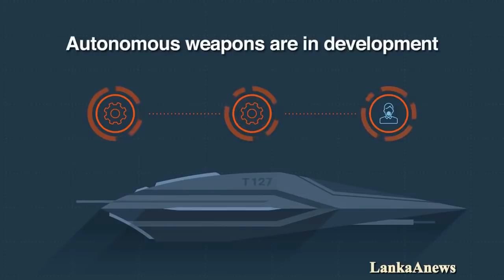මිනිසාට අවදානම් රොබෝවන් රටවල් 6ක / වාර්තාවක් හෙළිකරයි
LankaAnews  - Best Educational You tube Channel in Sri Lanka .ලොව පුරා ලාංකිකයන් අතර සුප්‍රකට දැනුම හා අධ්‍යාපනය පිරි යූ ටියුබ් නාලිකාව.

ලෝකයේ රටවල් 6ක් විසින් හානිකර මාරක රොබෝවන් නිපදවන බවට අනාවරණයක් සිදුකර තිබෙනවා. මේ ඒ පිළිබද නවතම වාර්තාවයි.